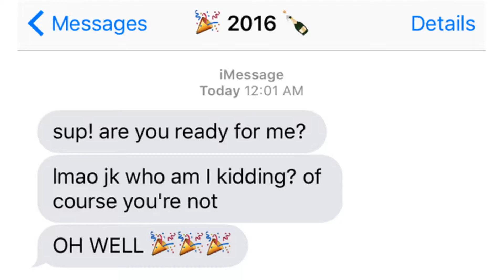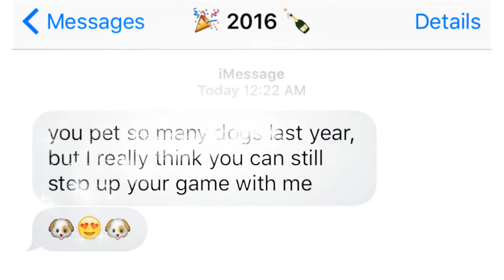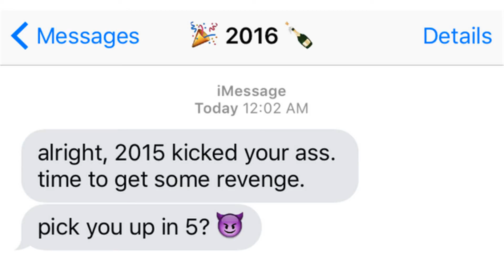16 Texts 2016 Is Actually Dying To Send You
16 Texts 2016 Is Actually Dying To Send You